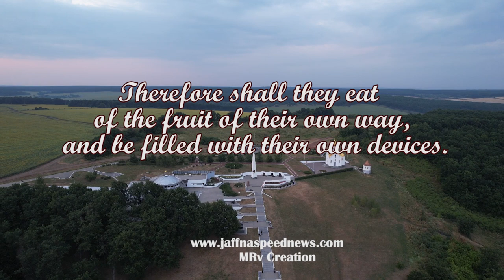Therefore shall they eat of the fruit of their own way - Proverbs 1:31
Proverbs - நீதிமொழிகள் (1:31) - Bible Proverbs-Jesus - proverbs comestrue - motivation - status video